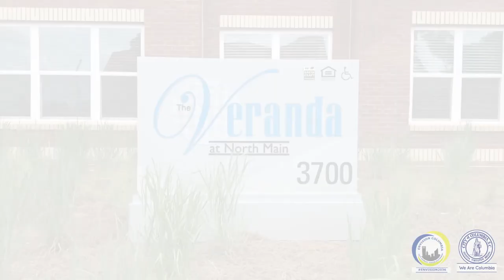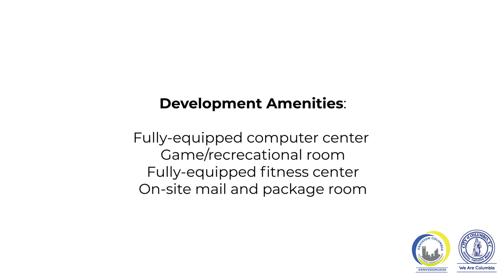The Veranda at North Main | Virtual Tour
The grand opening and ribbon cutting ceremony for the Veranda at North Main was held on Friday, May 31, 2019, at 3700 North Main St. at 12 p.m. a reception and tour followed immediately after the ceremony.

Congressman James Clyburn, Mayor Steve Benjamin, Columbia City Council, Richland County Council, Columbia Empowerment Zone, Inc. board members, the Integral Development Group, LLC representatives, SC State Housing Finance and Development Authority officials and neighborhood presidents all gathered to welcome the new senior living apartment building to the North Main corridor.

“I’ve been saying all over the country that projects like this signify greatness for our country. The Columbia Empowerment Zone, Inc. has created a project that is accessible and affordable for the citizens of Columbia and that is one of the main reasons why this project is such a success for our community,” said Congressman James E. Clyburn.

“When you think of the history of what we have been trying to do on this site for a number of years with community meetings, conversations with our neighbors and stakeholders and to see a vision now come into fruition right here at The Veranda at North Main; it is a big deal and a big day for the North Main corridor,” said Mayor Steve Benjamin.

“One of the promises of the Columbia Empowerment Zone, Inc. is to make lives better, said City Councilman Sam Davis. “This project is an example of what is expected in terms of quality and meeting the needs of our community.”

“The Veranda at North Main has set a visionary standard for affordable housing in Columbia. Affordable housing helps to build stronger, more viable neighborhoods. The Veranda at North Main project will also be a catalyst for changing the perception of what affordable housing can be and the positive impact it can have on our community. want to thank the Columbia Empowerment Zone, Inc., the City of Columbia & other partners for all that has been contributed to make this dream for affordable housing become a reality for Columbia, South Carolina.” City Manager Teresa Wilson said.

“This building is a great example of the strength and partnership and the superior outcome of shared ideas,” said Felicia Maloney, Executive Director of Columbia Empowerment Zone, Inc. I sincerely thank each and every partner individually and collectively for the role you played in helping us to add another successful project in Columbia City Council’s Vision Statement.”

The Veranda at North Main is a new fifty-eight (58) unit senior apartment building for persons 55 and older. It is located across the street from Hyatt Park and next door to the North Main Plaza, CEZ, Inc.’s retail project.

Residents of the Veranda will have a Main Street address, access to medical care, pharmaceutical needs, limited financial services, cell phone services, and fast food at the North Main Plaza. Other available services include: access to front door public transportation, senior recreational activities at Hyatt Park, an in house fitness room, game room and community room. Veranda is within walking distance of other eateries, small service type businesses and major medical services.

The needs of seniors were considered in the design of the Veranda at North Main, which are rich in amenities. The Veranda at North Main used resource efficient design and building materials, careful construction waste management and recycling, and energy efficient systems to lower the environmental impact of construction and to reduce the resource consumption by residents. Each unit is equipped with a five (5) piece energy star appliance package.
Project Description:
•  Low Income Housing Tax Credit Project
• Three (3) Story Elevator Building
• 50 Affordable Apartments
• 6 Market Rate Apartments
• Many services on site or walking distance
Development Amenities:
• Game/recreation room
• Fully-equipped computer center
• Fully-equipped fitness center
• On-site mail and package room
Unit Amenities:
• Units are fully accessible
• The showers feature low-flow shower-heads with adjustable height
• Energy-Star appliances
• Dish-washers, in-sink disposals, ceiling fans, and washer/dryer in every unit
• Stoves have front controls and powder based fire suppression canisters
The Veranda represents the evolution of a comprehensive neighborhood development and well-thought-out use of land development consisting of 18,000 square feet of commercial space and the senior housing project offers 61,000 square feet – with a mission to enhance the social, economic and physical prosperity of the entire North Main corridor.